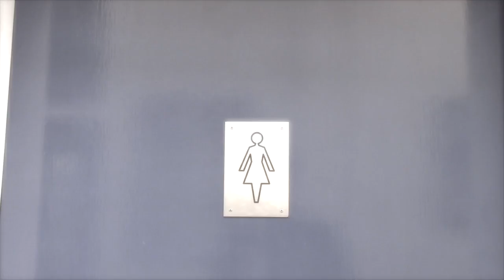Mest 2 Music Video MC CASTLE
This video is about mc castle vid